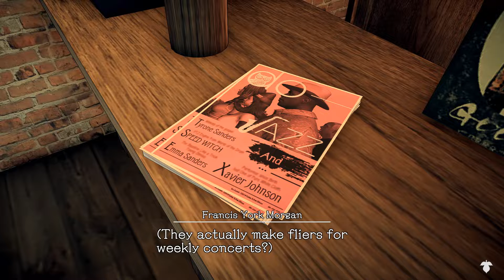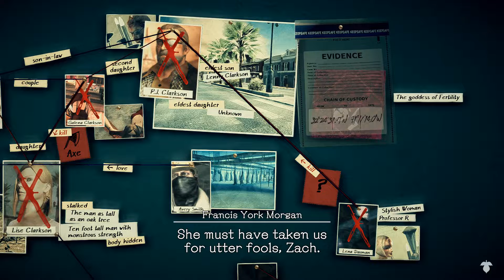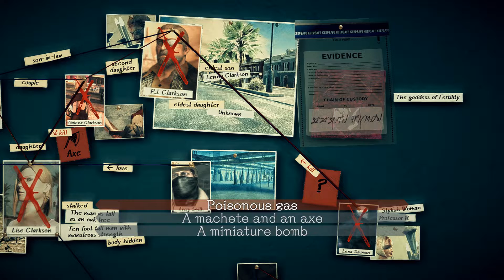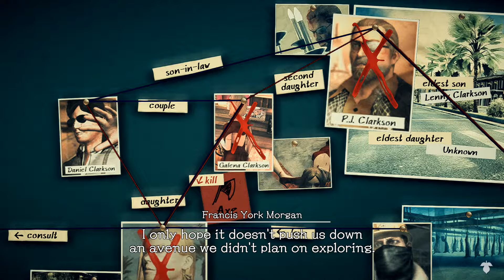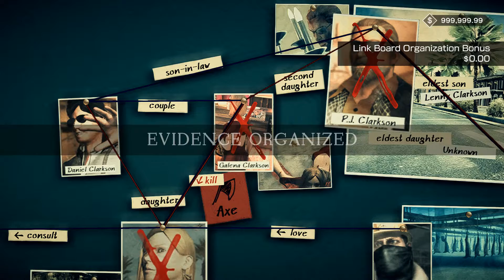Showdown At The Clarkson's Mansion | Deadly Premonition 2 [#07] (07-07-2022)